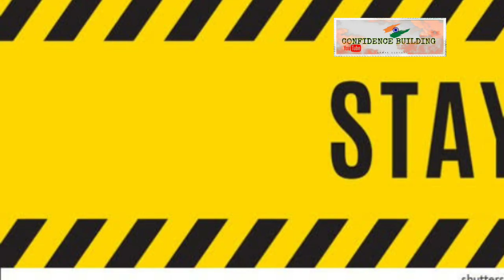মোদীর ব্যর্থতাই কী করোনা ঝড়ের মূল কারণ ?